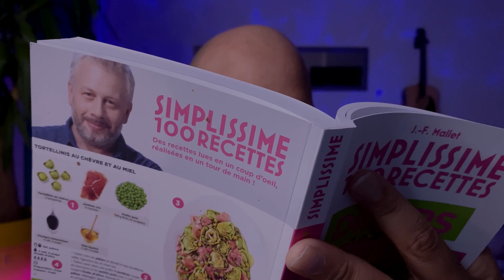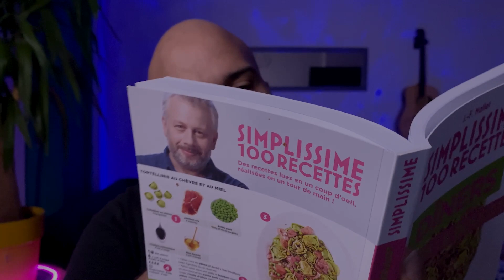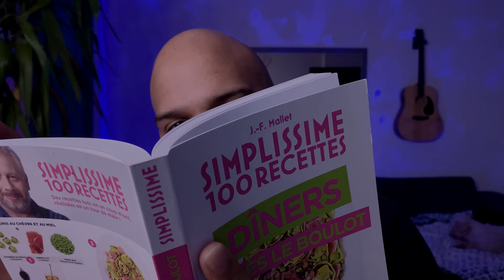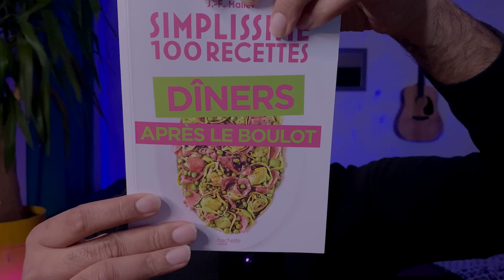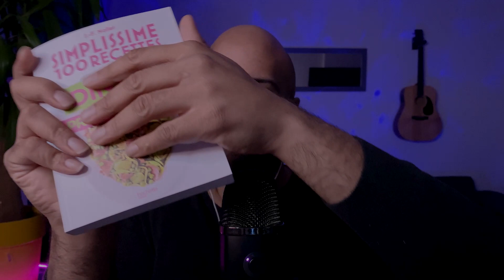Frissonnant ❤️ SOFT ASMR ❤️ Trés proche du MICRO ( Tapping, Scratching, Page Turnig, Close Up )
Dans cette vidéo je découvre avec vous des objets qui m'ont été envoyé par une abonnées
Bonne relaxation a tous!